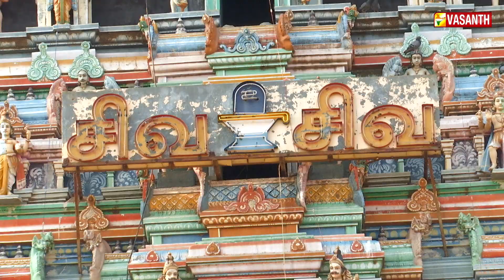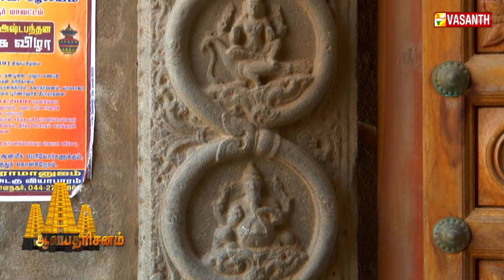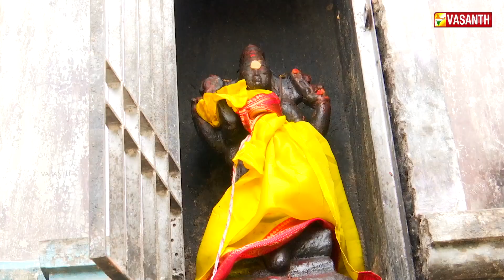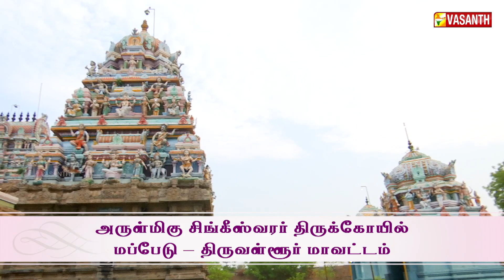Arulmigu Singeeswarar Temple - Mappedu, Tiruvallur | Aalaya Dharisanam | Vasanth TV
அருள்மிகு சிங்கீஸ்வரர் திருக்கோவில் - மப்பேடு, திருவள்ளூர்.

திருவள்ளூர் மாவட்டம், மப்பேடு சிங்கீஸ்வரர் திருக்கோவில், மூல நட்சத்திரக்காரர்கள் குறை நீக்கும் கோவில் என பல்வேறு சிறப்புகள் கொண்ட ஆலயமாகத் திகழ்கிறது, இங்கு அமைந்திருக்கும் சிவ லிங்கம் சுமார் 5000 ஆண்டு பழமையான லிங்கமாக கருதப்படுகிறது. இது, மோகினி அவதாரம் எடுத்த திருமால், தன்னுருவம் பெற வழிபட்ட தலம், அனுமன் வீணை இசைக்க, சிங்கி என்ற பெயர் கொண்ட நந்தி மிருதங்கம் வாசிக்க சிவபெருமான் ஆடி மகிழ்ந்த அற்புத ஆலயம். இந்த தலத்தில் அனுமன் வீணை தாங்கி இருக்கும் கோலம் கொண்டு இருக்கிறார்.

ஆலயதரிசனம் - தினந்தோறும் காலை மற்றும் மாலை 6.30 மணிக்கு. உங்கள் வசந்த் தொலைக்காட்சியில், காணத்தவறாதீர்கள்!